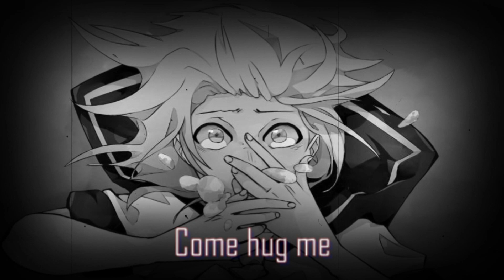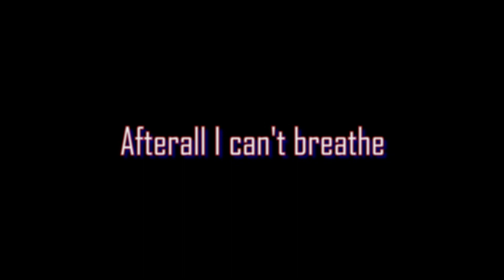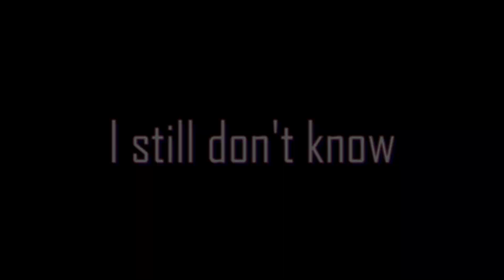【Kagamine Len V4x】Submerged【VOCALOID Original】+VSQx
"Isn’t it disgusting? We thought this was loving..."

EPILEPSY WARNING (Probably) ((So fuk off Fukase))

I hope you enjoy the song! I started writing this song in late 2016!!! And 99% of the reason I delayed making this song is because tuning and mixing Len in English is hell (1% because I got busy). But now that this is out, I can start really making some good progress with Keebo's song (which I haven't even written all of the lyrics for XD).

I really enjoy creating a character through lyrics, so I hope you like this arrogant and emotional person! This is the other side of the relationship that's sung about in 'Drown in it' (which is super old now and not the best quality lol), so check that out too if you want some more background on this person's relationship! I've been having relationship issues myself ;_; It's not at all related to these lyrics though, so I guess I'll be writing another love song soon enough XD

Vocals: Kagamine Len V4x English
Illustration: Virtual Scones
Song, lyrics and video: Mcki Robyns-P

I've also made a chat on the Vocaloid Amino, so join in if you wanna chat and chill!